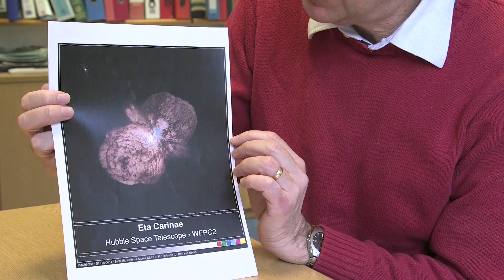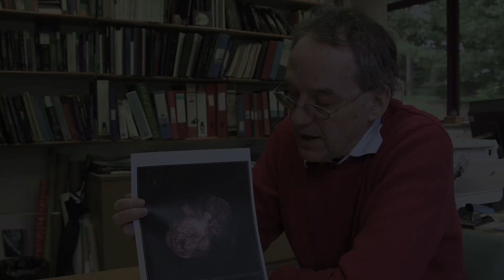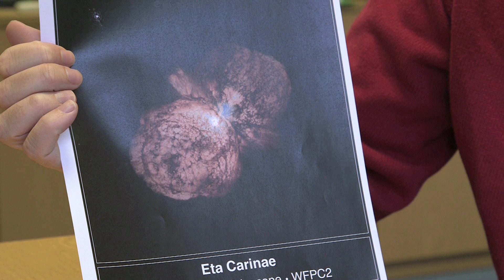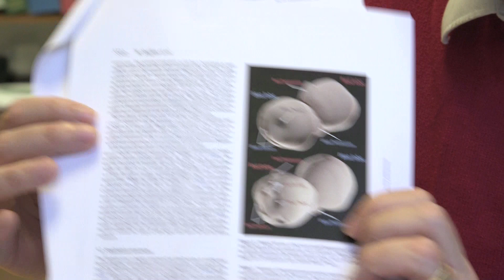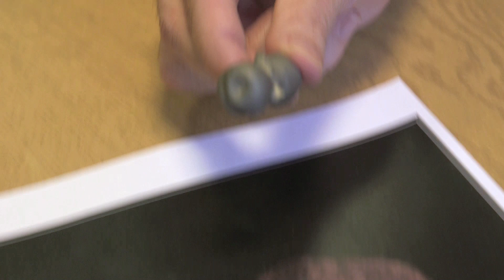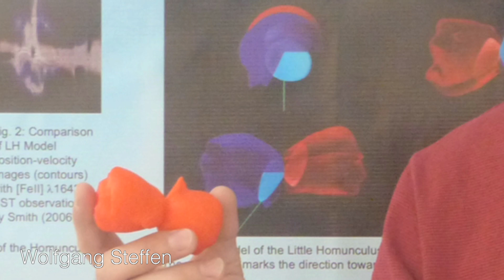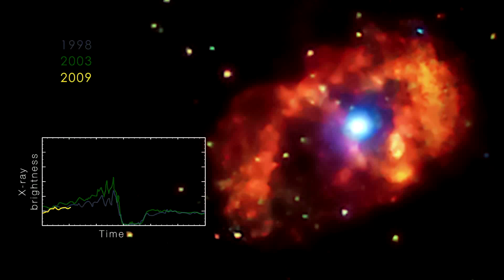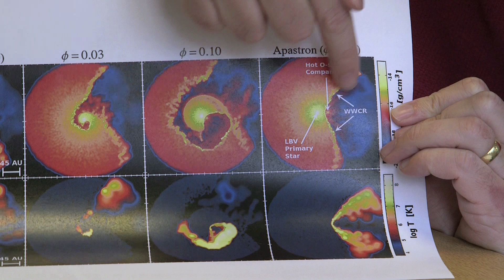The Amazing Eta Carinae - Sixty Symbols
Professor Mike Merrifield holds a Titanium Eta Carinae in his fingertips.
See more links in the rest of this video description.